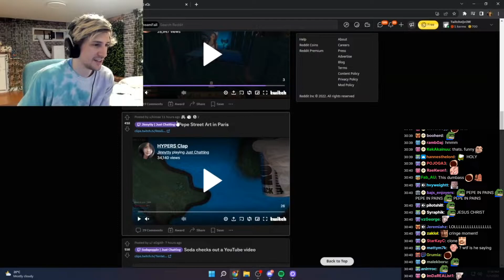xQc reacts to pepe street art in Paris